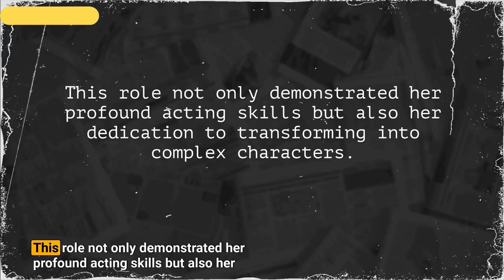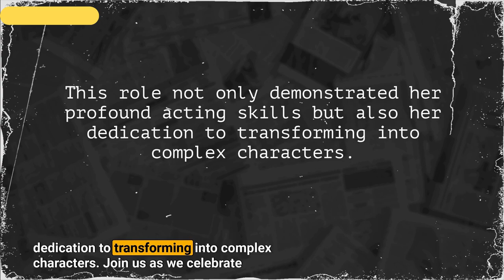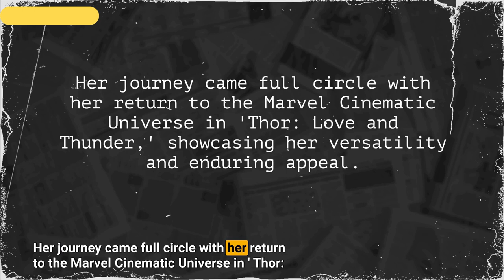Behind the Scenes Natalie Portman's Career and Achievements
Embark on an exclusive journey through the remarkable life of Natalie Portman with Britannica. 🌟 From her early days in Hollywood to becoming an Oscar-winning icon, we delve into the behind-the-scenes of her career and explore the impact she has made on the industry. 🎬 Join us for an unfiltered look at the artistry and evolution of Natalie Portman, exclusively on Britannica!

Timestamps:
00:00:00 Natalie Portman, an Icon of Depth
00:00:02 Transitioning to Film Debut in Lyon
00:00:08 Oscar for Black Swan
00:00:16 Harvard Degree in Psychology
00:00:30 Early Life and Education
00:00:46 Rising Fame and Academic Achievements
00:01:18 Global Stardom and Critical Acclaim
00:01:35 Diverse Filmography
00:01:49 Academy Award for Best Actress
00:02:08 Love and Artistic Collaboration
00:02:30 Professional Pinnacle and Personal Joy
00:02:38 Fairytale Turn and Marriage
00:02:51 Challenging Herself Professionally
00:03:08 Directing and Influence Beyond Screen
00:03:29 Impact in and out of Hollywood
00:03:37 Beacon of Hope and Change